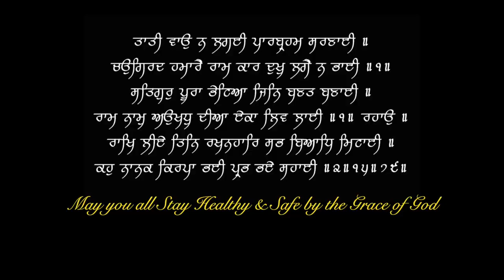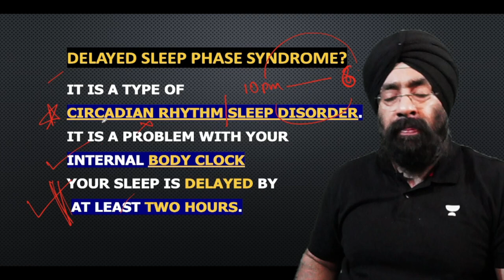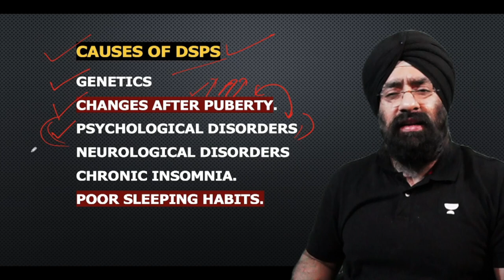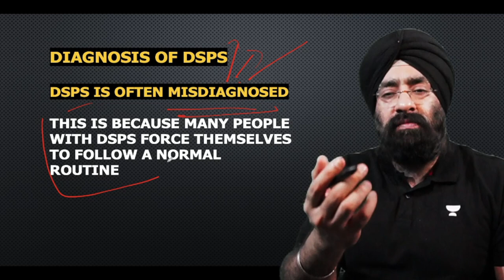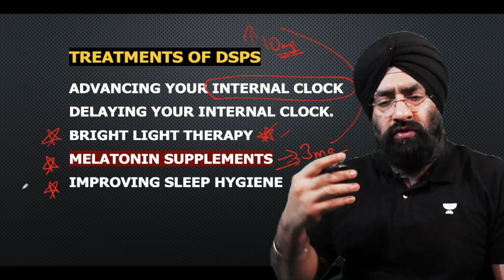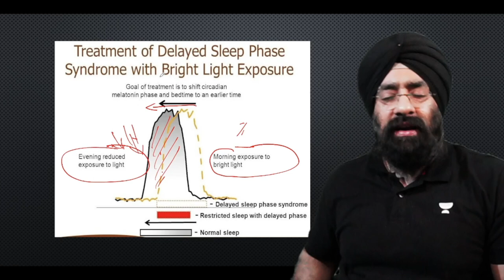नींद नहीं आती | Trouble falling Asleep - What to do? | Insomnia - DSP syndrome | Dr.Education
* 1 year in Medical ICU.
* 1 year in Emergency & Casualty.
* 3 months each in Surgery, Neurology, Pediatrics and Family medicine.

CLINIC ADDRESS:
1) Dr. Paramjeet's Clinic  HEALTH & HEART CLINIC - 257 Shakti Khand 4 Indirapuram Ghaziabad UP - 3km from Vaishali metro
2) OPD in Yashoda Superspeciality Hospital - NEHRU NAGAR III GZB.

Thanks & Regards
Dr.PARAMJEET SINGH